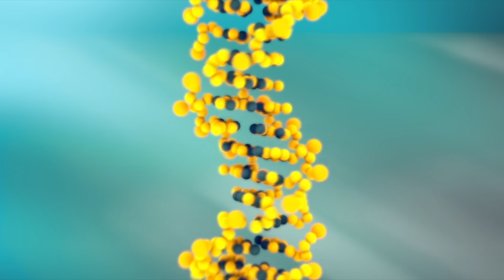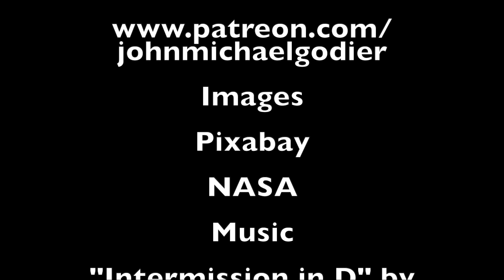The Mirror Cell Planetary Apocalypse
An exploration of chiral mirror cells and how they could be extremely dangerous.